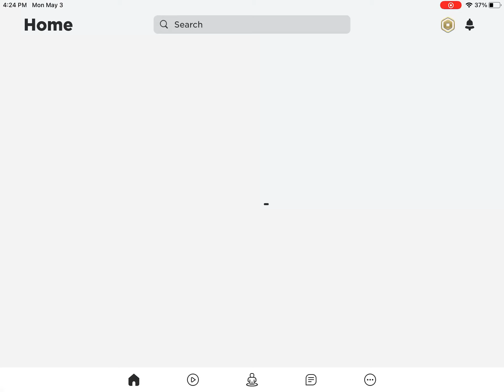Sober simulator defeating new boss!